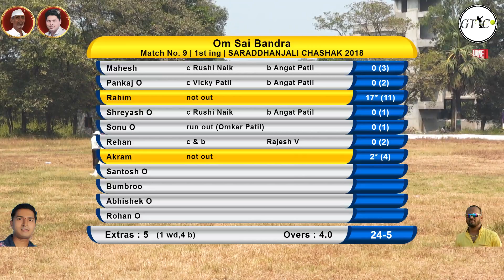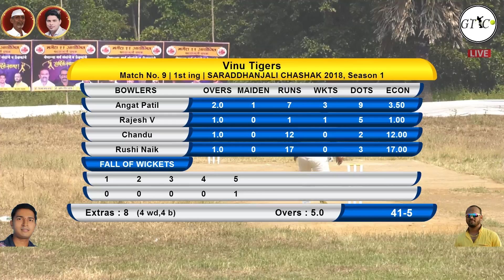OM SAI BANDRA VS AT VINU TIGERS MATCH AT SHARDDHANJALI CHASHAK 2018 , DESAI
jalpesh :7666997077 II ashish : 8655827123 II suraj : 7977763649